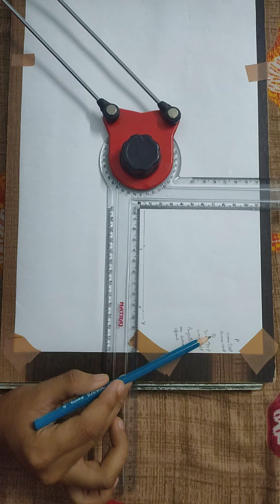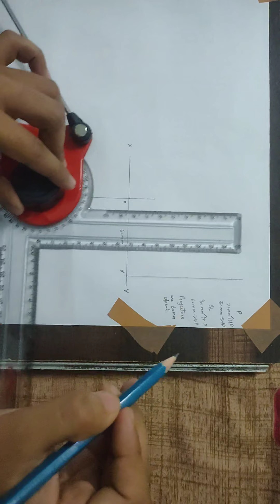Horizontal trace and vertical trace ( e d )